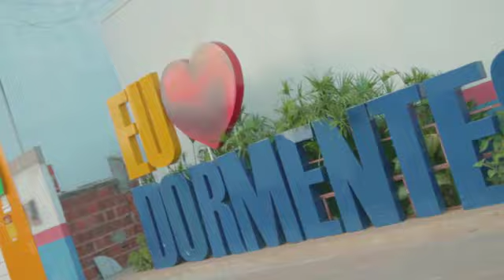Dormentes (PE): Prefeita Josimara Cavalcanti e equipe desejam Feliz Ano Novo